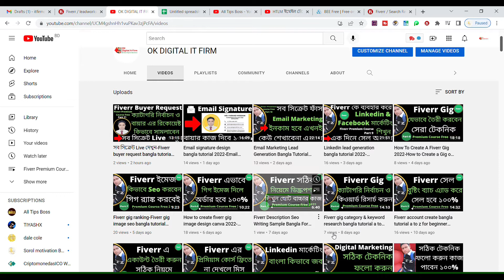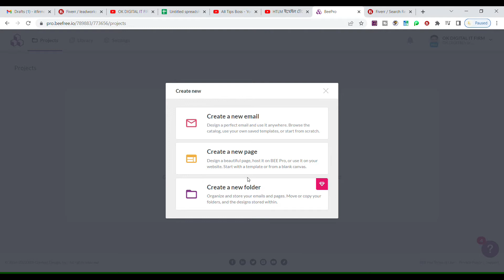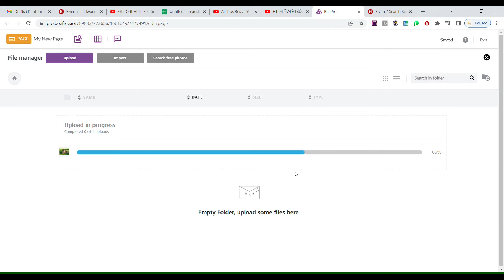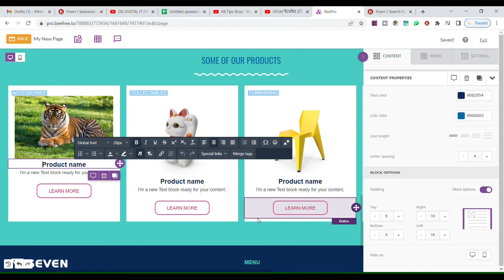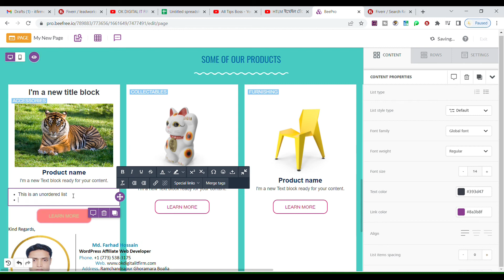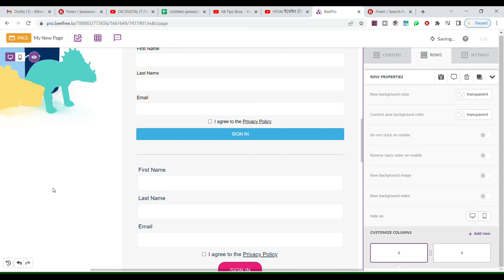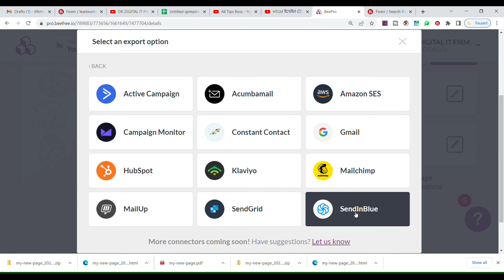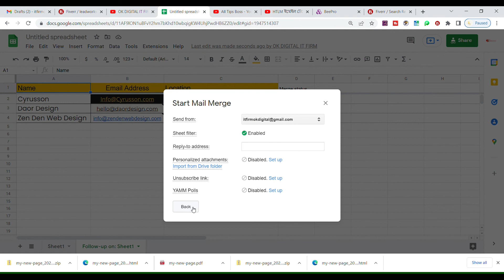Html email template design tutorial bangla 2022-email marketing bangla tutorial-beefree.io tutorial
Today, I'll show you how to create html email template design tutorial in bangla using beefree.io. The best marketing tutorial for newbie freelancers.

Welcome to